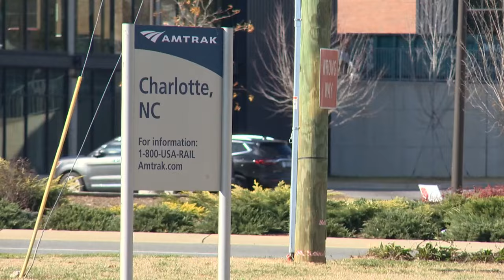NC train ridership reaches record level